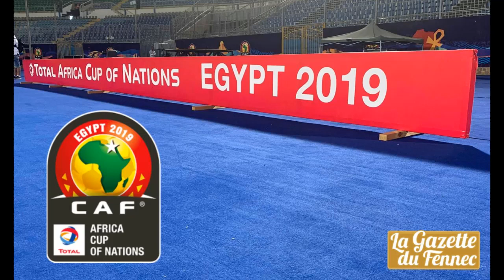Ouganda vs Zimbabwe LIVE - COUPE D'AFRIQUE DES NATIONS / CAN 2019 | 26-06-2019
▬▬▬▬▬▬▬▬▬▬▬▬▬▬ஜ۩۞۩ஜ▬▬▬▬▬▬▬▬▬▬▬